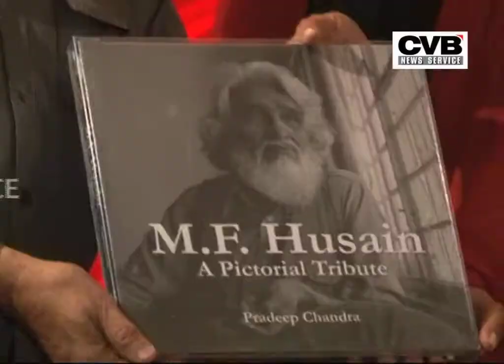A BOOK LAUNCH ON M.F.HUSSAIN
CVB NEWS-An ardent fan of late painter MF Hussain, Pradeep Chandra, unveiled a coffee table book titled 'M.F.HUSSAIN -- A Pictorial Tribute'.